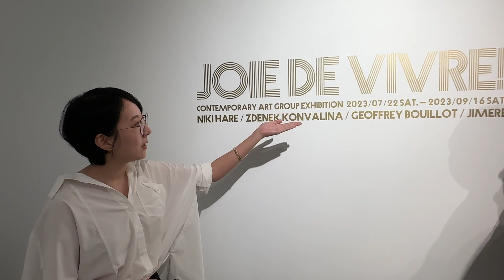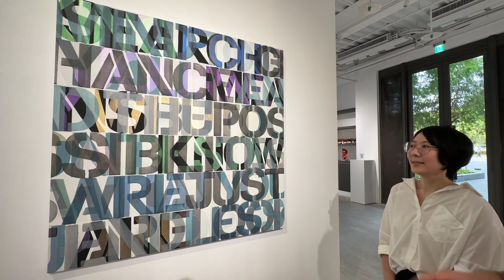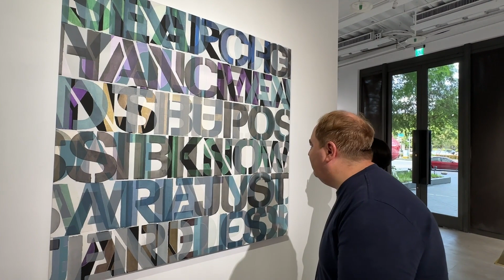A tour of "Joie de Vivre" group show at Rich Art Gallery Taichung Taiwan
Gallery News:
A tour of the group show "Joie de Vivre" at Rich Art Gallery. Interview with Gallery Director Melanie Tu.